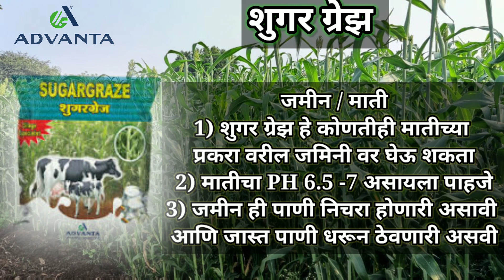Sugargraze || शुगर ग्रेझ च्या लागवडी बदल संपूर्ण माहिती || Advanta fodder seeds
या व्हिडीओ मध्ये  advanta कंपनीचे सर्व चारा पीका बदल संपूर्ण माहिती पाहिली आहे

अधिक माहितीसाठी संपर्क साधावा
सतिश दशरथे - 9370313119